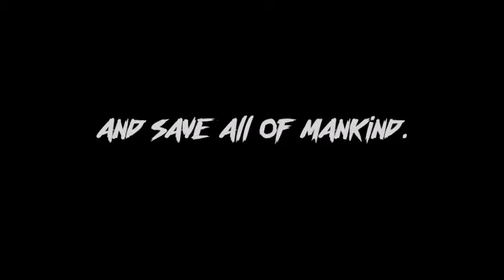Jurassic Cow Trailer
IT'S BEEN A YEAR OF WAITING..
FOR THE BEST TRAILER TO EVER COME OUT.
I PRESENT TO YOU.
JURASSIC COW.
FEATURING, COWASAURUS.
COMING SOON TO NO THEATRE YOU :D
SOME WORDS WERE BY MUM.